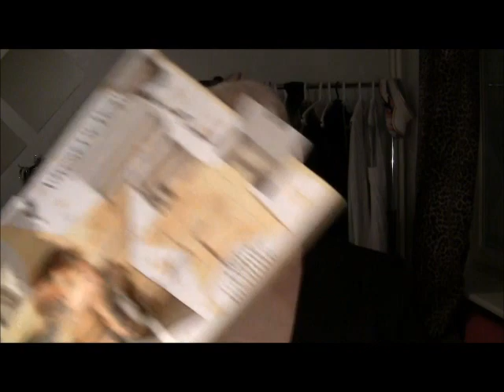Once more: the Color Institute -JOULUKALENTERI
Videolla näytän, mitä tuotteita joulukalenterista paljastui.